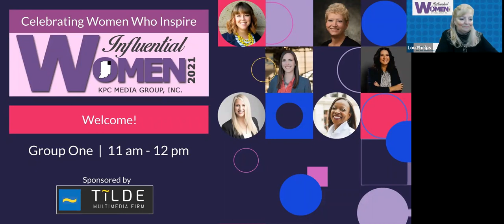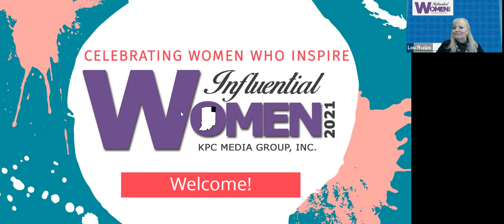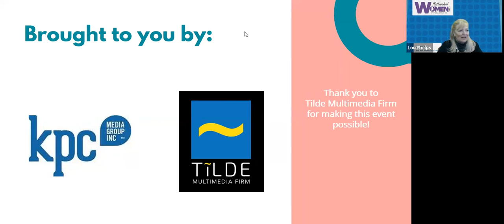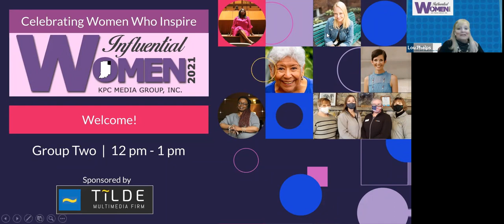2021 Influential Women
Join KPC Media for this open chat with 15 of Northeast Indiana's most influential women! Powerful business women and community servants discuss the obstacles they have faced in male-dominated fields and how they have overcome various challenges in their lives.